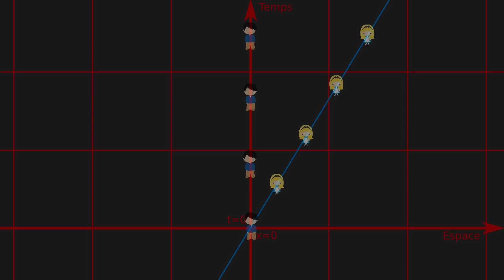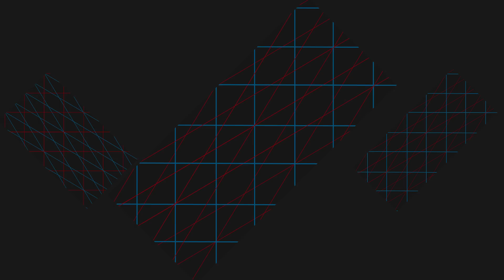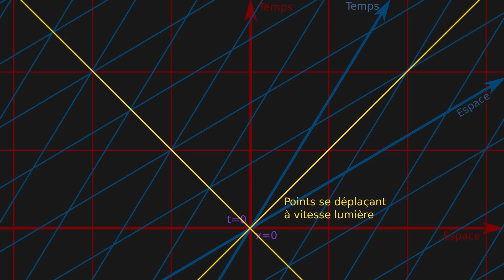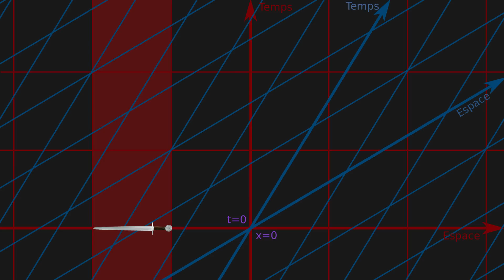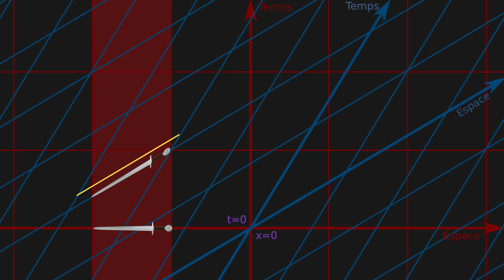L'Espace-temps ( de la relativité restreinte ) - Passe-science #2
Dans cet épisode nous décrirons de manière précise les différences de perception de l'espace et du temps. Le but est de bien comprendre les effets prédits par la théorie, souvent mal compris, et que l'on peut vérifier expérimentalement en laissant de coté la question du pourquoi qui pourra être traitée dans une autre vidéo.